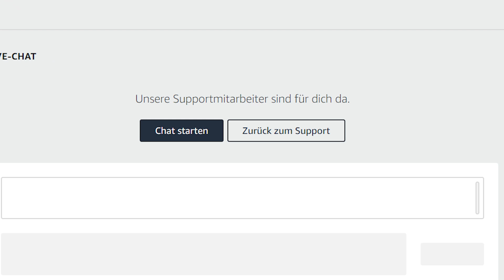Fell in New World? Was ist los mit den Drop Rates?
Wo findet man in New World Fell? So gut wie gar nicht. Und das hat mich nicht zur Ruhe kommen lassen. In diesem Video zeige ich euch was ich herausgefunden habe. Leider gibt es im Moment keine Lösung für das Problem und wir müssen uns gedulden bis Amazon das Problem löst.